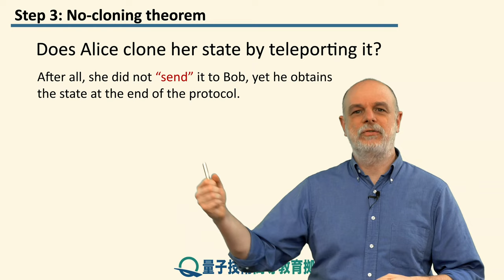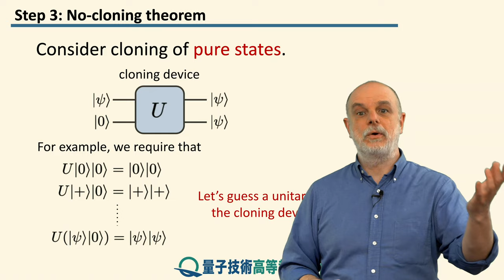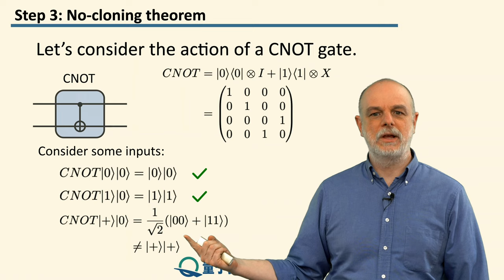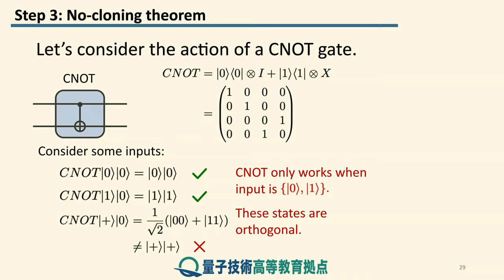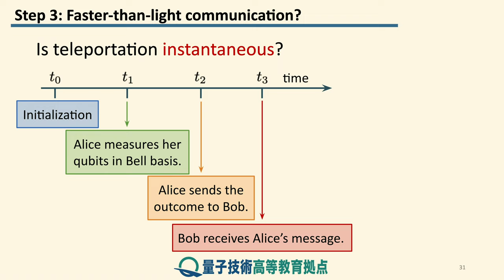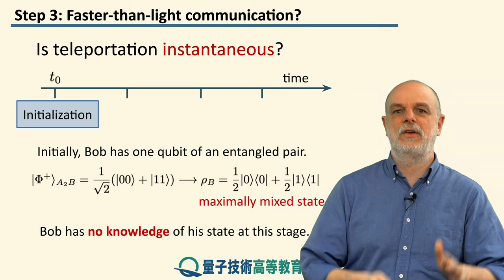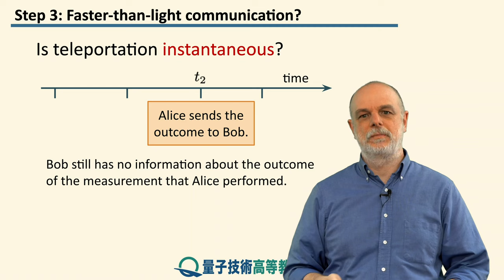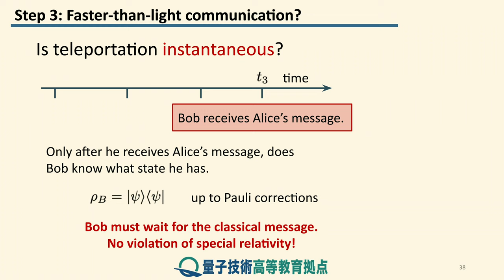8-3 量子複製不可能定理と超光速（FTL）通信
レッスン 8 量子テレポテーション
ステップ 3: 量子複製不可能定理と超光速（FTL）通信

量子テレポーテーションのいくつかの制約、つまり、任意の量子状態を複製するために使用することはできず、光通信よりも高速にならないことを説明することで、このレッスンを締めくくります。